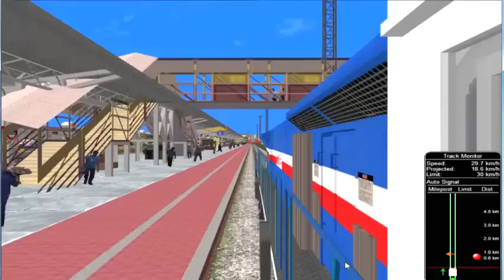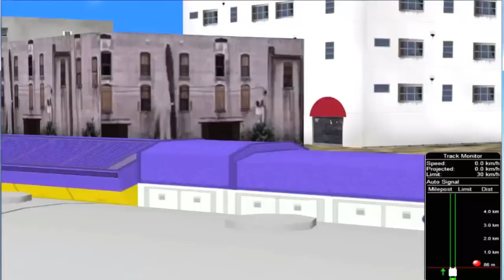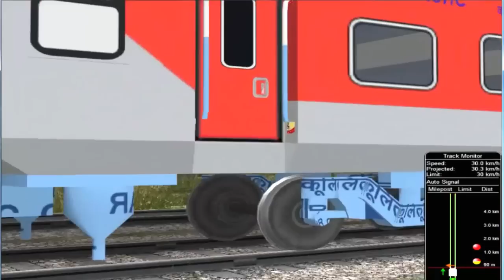Shunting Ajmer Shatabdi Express and Ac Special || IR In MSTS In Open Rail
Route- ADI-AII
Act - Shatabdi and Ac Special Shunting